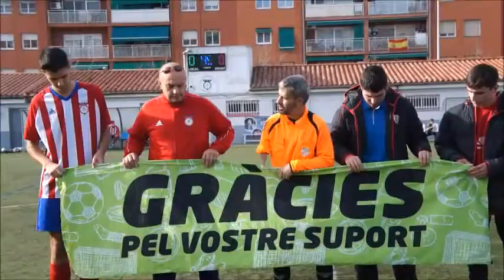Can Parellada Ullastrell Juvenil Temporada 2018 19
Can Parellada Ullastrel Juvenil  Temporada 2018 19